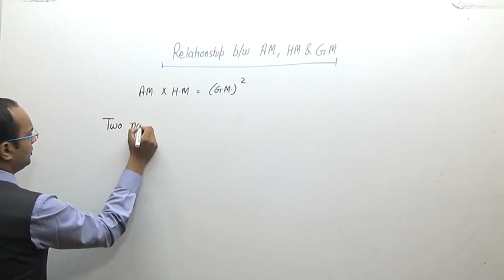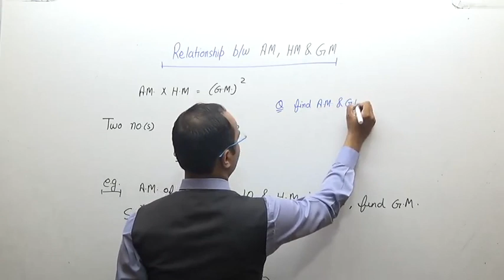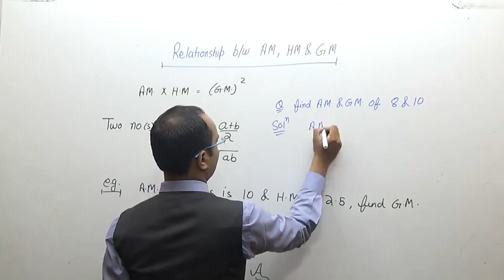#16 | Relationship between AM HM and GM | measures of central tendency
Relationship between am hm gm statistics is discussed in this video. The video is useful for the students of ca, cs, cma, bba, bcom and other commerce courses.